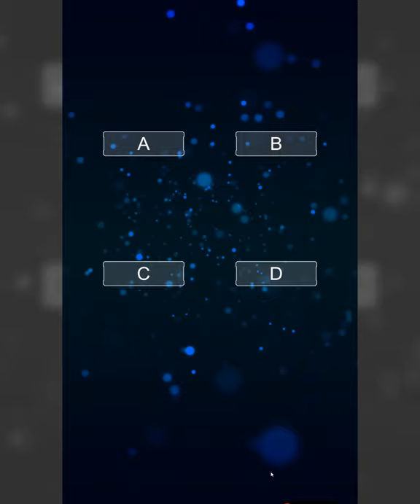Interactive Photo Totem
Catchar is the world's largest community and hub of Augmented Reality creators. Find and download more than 1000+ of AR apps, lenses and effects for Instagram app. Discover, hire and collaborate with Augmented and Mixed Reality developers, designers and 3D artists.